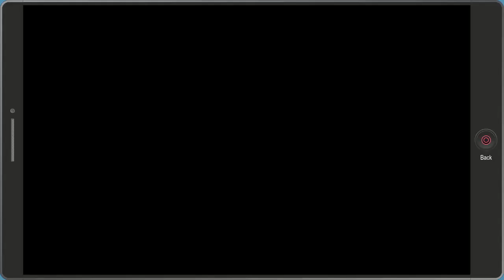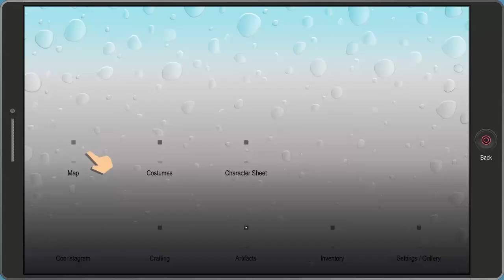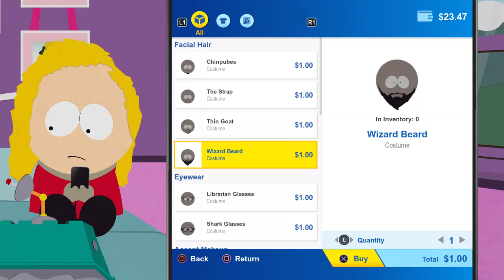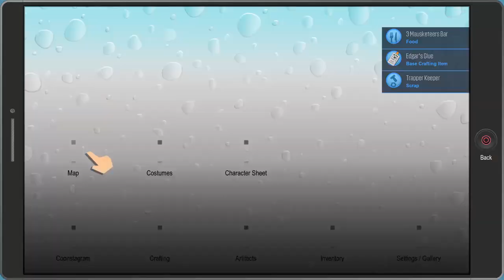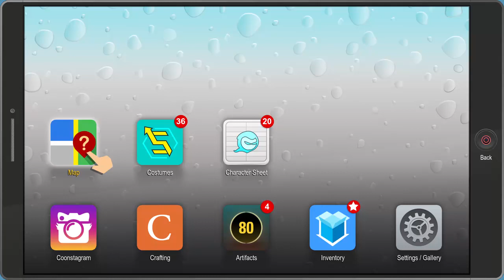lets play south park the fractured but whole part 6